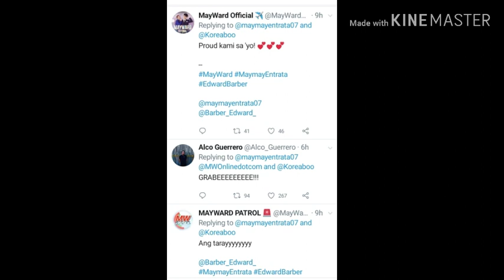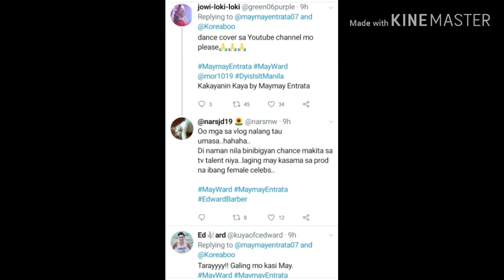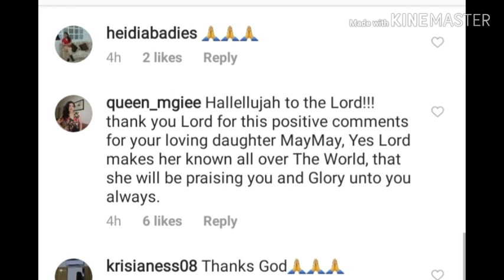GRABE NAKAKAPROUD ITONG SI MAYANG...